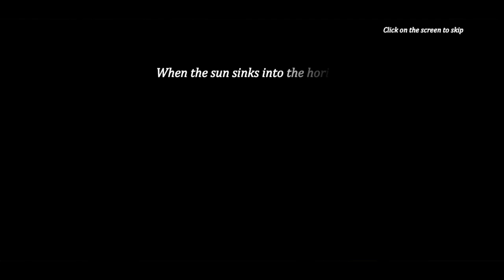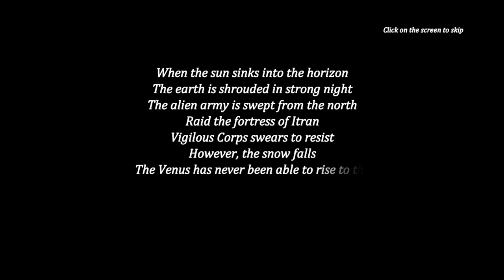Winter Survival: The Last Zombie Shelter On Earth | New Game! Let's Play! (Ep 01)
Extreme survival game. Upgrade yourself to against White Walkers chasing kill

REVIVING HUMAN SOCIETY! CoolWin Games welcome you into the world of winter survival game- Winter! This is a new world full of mysterious Dragon Raja and magic! Your mission is to survive!

The survival of high-tech is gone. Winter is coming. No shelter to hide. Everything becomes nothing. Only the cold continent of danger and White Walkers is waiting for you to conquer! Hunger and terror spread. Only wisdom and courage can help you to survive from hunger and terror! Go and find the Hidden Dragon clan who ever bred dragons, seek the magical energy that has been passed down and build the strongest shelter to survive and fight the White Walkers!

Lead the surviving humans to find a way to survive from hunger and terror, build and upgrade your shelter, defeat the White Walkers, take back the territory!

Game Features:

l  No modern technology, only cold weapons to create a thrilling battles;

l  Coexistence with the Dragon, symbiosis with magic, and subvert the cognition of the survival game;

l  Mysterious random map, challenging super senior survival players;

l  Humans kill each other, resist the White Walkers, resist the civil strife;

l  Expand and upgrade your shelter and forms the most powerful "human rebels";

l  Crazy collection of resources, become a resource tycoon in this cold and hunger winter;

For more features and surprises, welcome to join the game!

Support: Should you have any problem when playing the game,